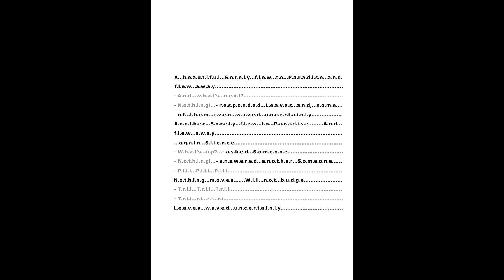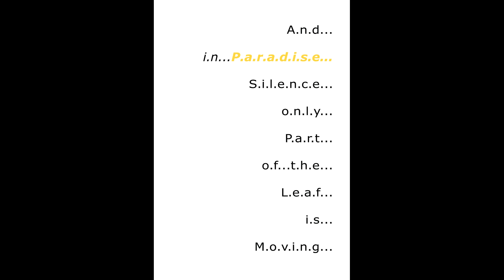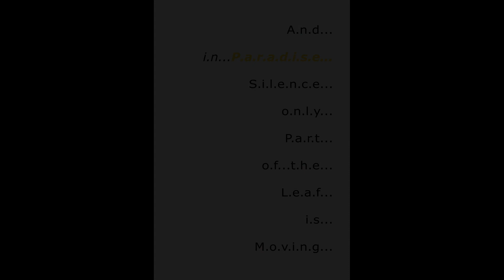Richard Wasko and Pleszynski, Licak, Wróbel as ANTIDEPRESSANT SOUNDS ACADEMY " In Paradise"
Richard Wasko painted his texts. Images were created.
Grzegorz Pleszynski persuaded Wasko to sing these paintings together with the musicians of the ANTIDEPRESSANT SOUNDS ACADEMY, namely:
   Tomasz Licak ... saxophones
Maciej Wróbel drums
Grzegorz Pleszynski trumpets made of plastic pipes
Richard Wasko. voice

The album was created in Berlin and Bydgoszcz from May 2018 to November 2019.
The recording was made at Studio Electric Eye
Sound engineer: Kuba Kapsa
Production and mix: Grzegorz Pleszynski

Antidepressive Records 2019

Richard Wasko malował swoje teksty. Powstały obrazy.
Grzegorz Pleszynski namówił Wasko do zaśpiewania tych obrazów razem z muzykami ANTYDEPRESYJNEJ AKADEMII DŻWIĘKU, czyli:
Tomasz Licak. saksofone
Maciej Wróbel. perkusja
Grzegorz Pleszynski. trąby z plastikowych rur
Ryszard Wasko. głos

Album powstawał w Berlinie i Bydgoszczy w okresie od maja 2018 do listopada 2019 roku.
Nagrania dokonano w Studio Electric Eye
Inżynier dżwięku: Kuba Kapsa
Produkcja i mix : Grzegorz Pleszynski